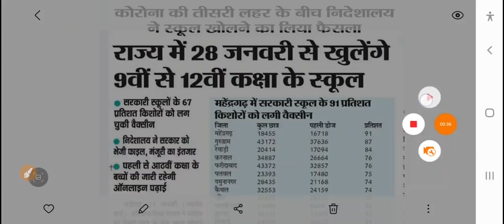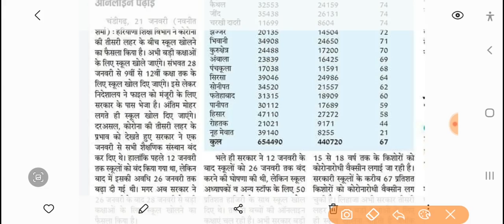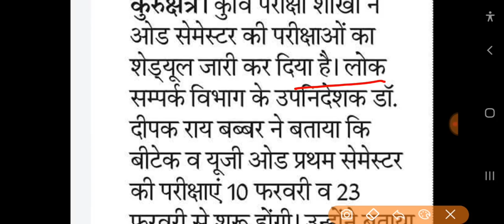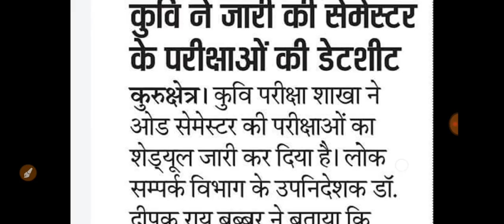हरियाणा शिक्षा विभाग का बड़ा फैसला | शिक्षा मंत्री निर्णय | Haryana schools reopen From this date